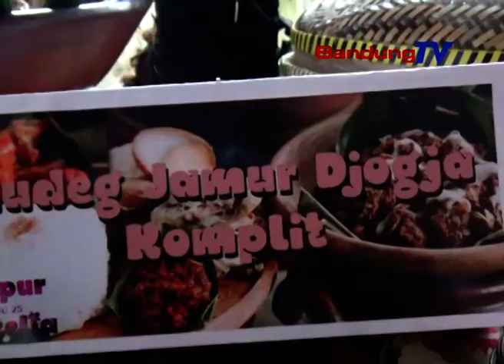GELIAT EKONOMI UMKM CIMAHI DITENGAH PANDEMI COVID 19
SEBAGAI BENTUK DUKUNGAN DARI PEMERINTAH UNTUK PARA PELAKU USAHA KECIL MENENGAH--UMKM/ DITENGAH PANDEMI COVID 19/ PEMKOT CIMAHI MENGELAR LOMBA KULINER ANTAR RW DI KELURAHAN CIBABAT/ KOTA CIMAHI// DIHARAPKAN DENGAN KEGIATAN TERSEBUT/ DAPAT MEMBANGKITKAN KEMBALI UMKM KULINER CIMAHI/ SEPERTI SEMULA